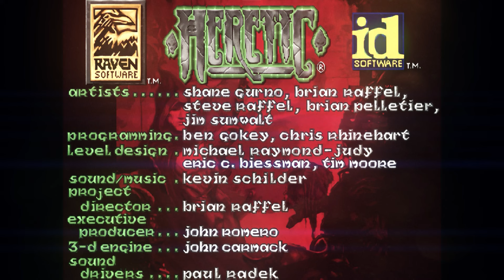Remastered: Heretic HD - E1M1: The Docks - [GZDoom] | 4K/60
A graphics modification for old good game Heretic. Сontains hi res textures, PBR materials. Relight original maps and particle effects. In this gameplay video you see some different mods combined like rain, hi-res textures, extra gore and remastered music. If you would like to download all of these mods the download links are below.